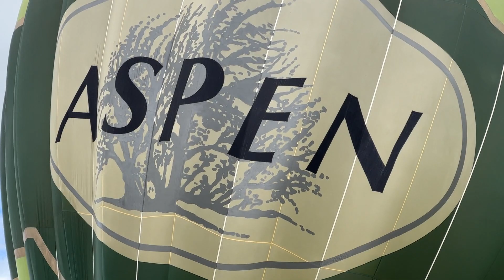MJ Ballooning | Saturday Afternoon Tether | Northampton Balloon Festival 2023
A windy tether of Cameron N-77 G-BUNG at Northampton Balloon Festival.